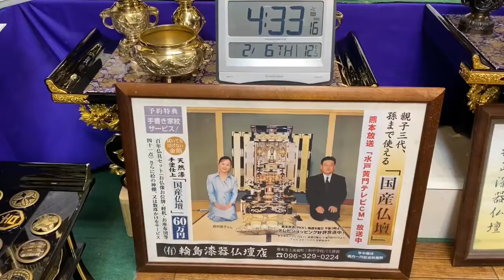熊本 仏壇店 お客様承認 じっくり話聞きます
お客様承認して，話しっかり聞きます*\(^o^)/*

8月は、夜8時まで営業*\(^o^)/*
24時間受付どうぞお電話ください！